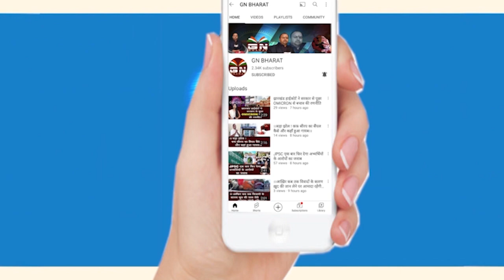नियोजन नीति पर इरफान अंसारी का बड़ा बयान, कहा- 60-40 हमने नहीं भाजपा ने बनाया